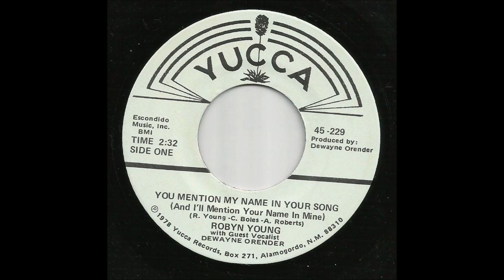Robyn Young - You Mention My Name In Your Song (And I'll Mention Your Name In Mine)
Guest Vocalist Dewayne Orender